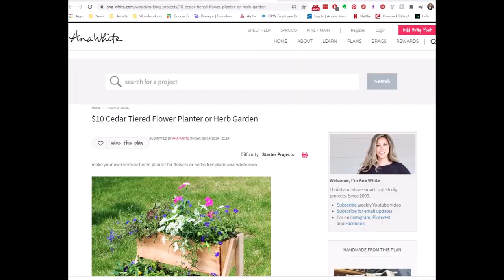How to make a 3 tiered garden box for herbs, flowers or anything else.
This is a step by step "how to" with plans I got from Ana-White.com. It can be made for about $25 in materials and an hour or so of work.

Here's the link to the plans I found.  I'm not in anyway connected to Ana White, I just enjoy some of the plans she has.  They're fun, easy to follow and free!

I used a Go Pro Hero 8 camera and basic editing software that comes with Windows 10.

Some tools I used in making the garden were:

A SawStop contractors table saw. Jet Dust Collector. Ridgid miter saw.  Bostitch Nail Gun. California Air Compressor.  But I've made these before using more basic tools.  You don't need fancy tools to make this project!  Just time and attention to detail.

If this video inspires you to create something like the garden, or gives you ideas for another project, let me know.  Sometimes you get an idea from one thing that leads you to another.